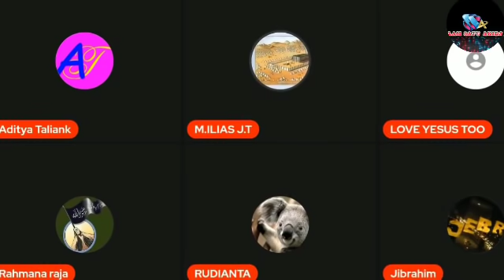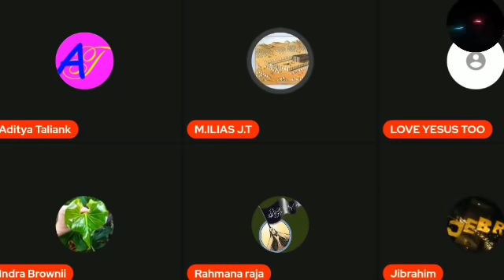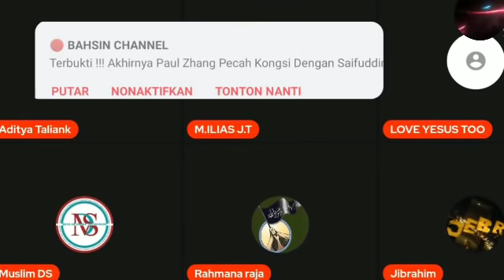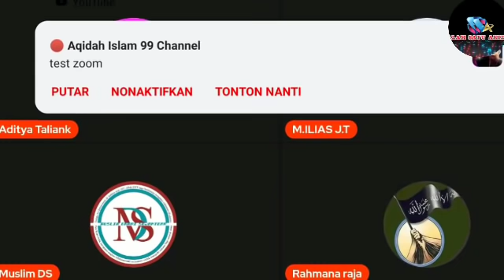manro jadi bulan-bulanan rahmana raja